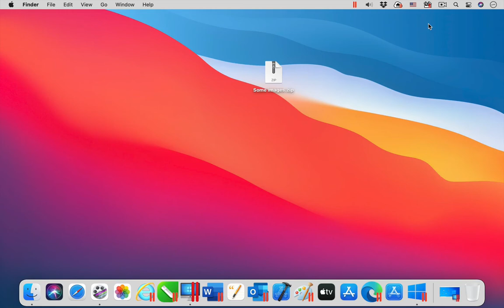Parallels Toolbox for Mac - Unarchive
The tool Unarchive is one of the 40+ tools that are included in Parallels Toolbox for Mac. ► Try it for free

With Unarchive, unpack various file archive formats.